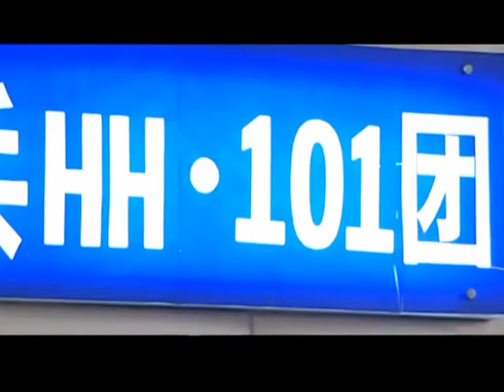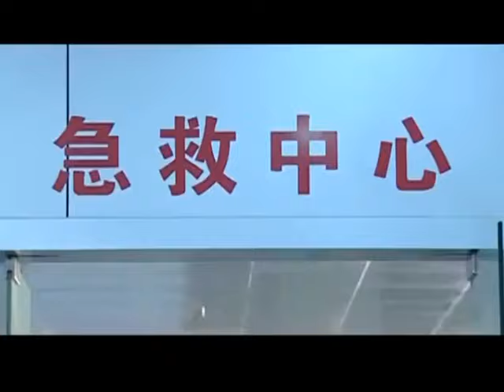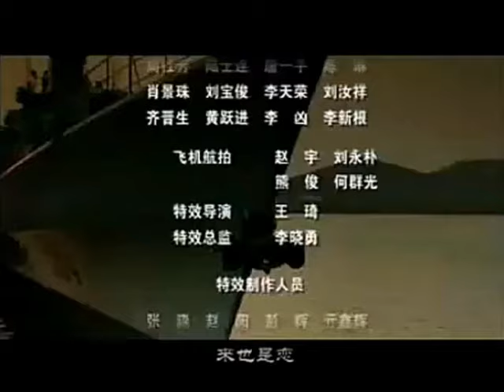《海天之恋》13 | 中国版TopGun 揭开中国海军航空兵的神秘面纱 | 王强 何苗 宋运城 孙洪涛 刘之冰 金鑫【捷成华视悬疑剧场】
《海天之恋》
导演：宁海强
编剧：李忠效
主演：王强、何苗、宋运城、孙洪涛、刘之冰、金鑫
集数：15集

剧情简介：
　　中国海军航空兵永旺岛机场胜利竣工，海军首长乘专机参加新机场的竣工典礼，A国两架“神风-16”战斗机前来挑衅骚扰，我海航飞行员吴超（王强饰）和向大洋（宋运城饰）奉命战斗起飞为首长专机护航……